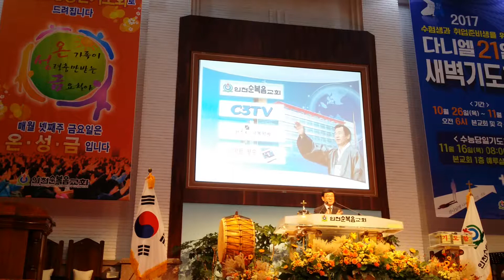11 설교 최용호담임목사님 지교회인사 하나님의 은혜를 사모하여 주님몸된 성전에 올라온 성도님들 축복하며 예수님꿈나무 청소년부 대학청년대교구 온성금 온가족이 성령충만 받는 금요일 금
01 위대하신주 모두 알게 되리라 The great Lord.Everyone will know.인천순복음교회 금요철야예배 웨이크업찬양팀 김사무엘전도사님과 청소년부 예수님꿈나무 하모니찬양대 예수그리스도의 복음을 전합니다
02 나를 바라보시는 하나님 하나님의 얼굴 바라볼때 Looking at God's face 인천순복음교회 금요철야예배 웨이크업찬양팀 김사무엘전도사님과 청소년부 예수님꿈나무 하모니찬양대 예수그리스도의 복음을 전합니다 God looking at me
03 외치리라 Shout 나의 사랑 나의 믿음 빼앗으려고 To take away my love 인천순복음교회 금요철야예배 웨이크업찬양팀 김사무엘전도사님과 청소년부 예수님꿈나무 하모니찬양대 예수그리스도의 사랑을 전합니다
04 내 모든 삶의 행동 주안에 있네All my life's actions are in the Lord.인천순복음교회 금요철야예배 웨이크업찬양팀 김사무엘전도사님과 청소년부 예수님꿈나무 하모니찬양대 예수그리스도의 사랑을 전합니다
05 승리하였네 어린양의 보혈로 주내게 승리 주셨네.I won.Blood of the Lamb인천순복음교회 금요철야예배 웨이크업찬양팀 김사무엘전도사님과 청소년부 예수님꿈나무 하모니찬양대 예수그리스도의 사랑을 전합니다
06 사도신경송 Apostolic nerve 인천순복음교회 금요철야예배 웨이크업찬양팀 김사무엘전도사님과 청소년부 예수님꿈나무 하모니찬양대 예수그리스도의 사랑을 전합니다
07 대표기도 장로회 총무 김경수장로 온성금 온가족이 성령충만 받는 금요일 금요철야예배 인천순복음교회 대한민국 위해 교회와 다음세대를위하여 땅끝까지 예수그리스리스도 복음이 전해지는 그날을 위해 기도합니다.
08 특송 Special song 주님은 아시네 주사랑하는 맘 The Lord knows.A heart that loves the Lord 청소년부 찬양사역자 박주형형제와 선영과 친구들 온성금 온가족이 성령충만 받는 금요일 금요철야예배 인천순복음교회
09 특송 Special song 아무것도 두려워 말라 Do not be afraid of anything. 주님나를 지켜주시네 청소년부 지휘자 천세연자매 온성금 온가족이 성령충만 받는 금요일 금요철야예배 인천순복음교회
10 특송 Special song You raise me up 늘푸른 찬양대 권사님들의 찬양과 경배 최상희권사님의 지휘온성금 온가족이 성령충만 받는 금요일 금요철야예배 인천순복음교회
11 설교 최용호담임목사님 지교회인사 하나님의 은혜를 사모하여 주님몸된 성전에 올라온 성도님들 축복하며 예수님꿈나무 청소년부 대학청년대교구 온성금 온가족이 성령충만 받는 금요일 금요철야예배 인천순복음교회
12 설교 최용호담임목사님 깨진 영혼에 불어오는 바람 시편51편 온성금 온가족이 성령충만 받는 금요일 금요철야예배 인천순복음교회.하나님의 긍휼과 은혜를 구하는 다윗의 모습을 통해 우리의 깨진마음을 돌아봅니다.
13 설교 최용호담임목사님 깨진 영혼에 불어오는 바람 시편51편 온성금 온가족이 성령충만 받는 금요일 금요철야예배 인천순복음교회.예수그리스도의 진정한 사랑으로 우리의 마음을 싸매어주시는줄 믿습니다.

Let us make harmony with love and be loyal in cooperation 사랑으로 화목하고, 힘모아 충성하자
For the salvation and the happiness of humanity, let's make the world of harmony with the Bible 7hyo and the 7happiness! 인류구원과 인류행복을위하여 성경7효와 7행복으로 하모니하는 세상을 만들어 갑시다

찬양팀멤버
싱어남:박주형,우창성집사
싱어여:김미정,배소은자매,이정은자매
세션:건반 서수연집사, 일렉 조창식집사, 드럼 심상협형제
콰이어,워십 : 김경애권사,권명옥권사,조양순권사,김미란권사,김광례집사